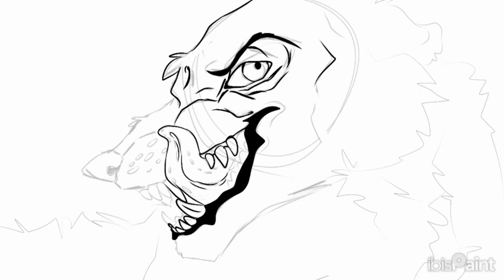Loki Shape shifter oc sleep paint